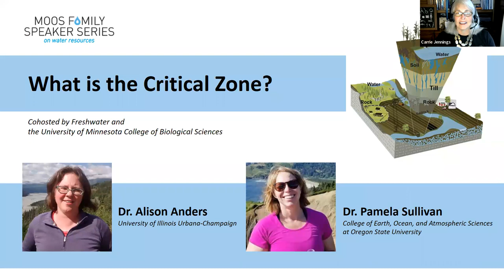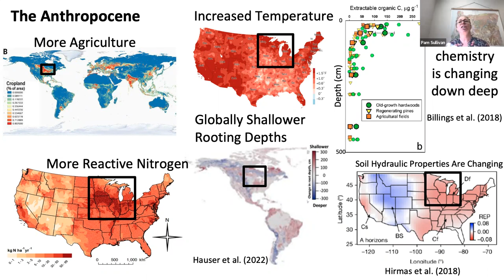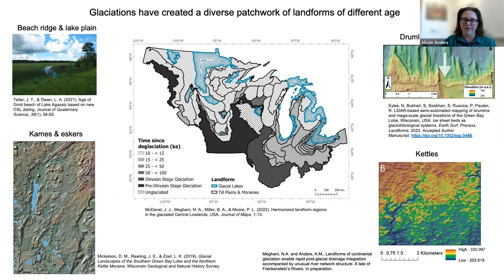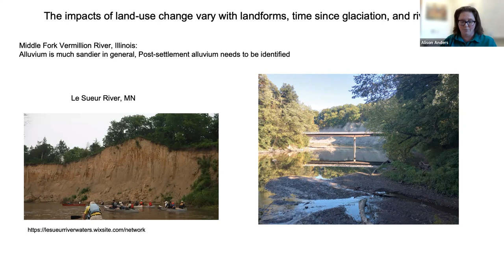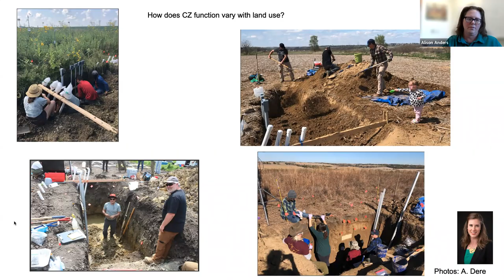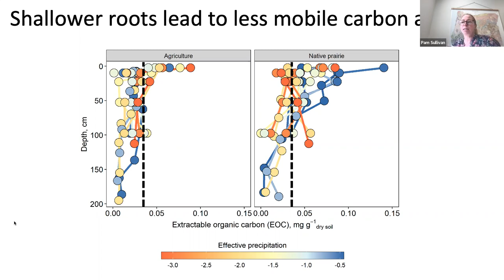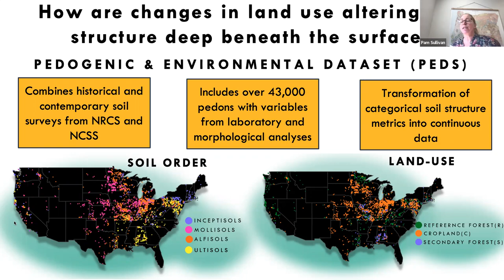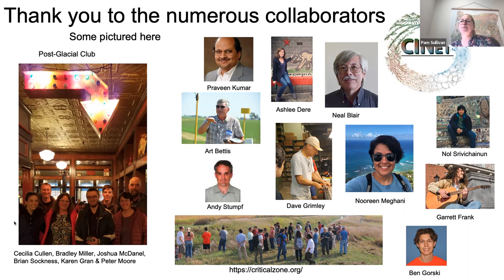Moos Family Speaker Series: What is the Critical Zone?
This is the first of two webinars framing Freshwater's current work, especially our focus on soil health and hydrology, by amplifying the study of the Critical Zone – the zone at Earth's land surface extending from the top of the vegetation canopy to the depths of groundwater. The critical zone supports terrestrial life through complex interactions between water, soil, rock, air, and life near Earth's surface, but humans have accelerated its erosion by 3 to nearly 10-fold in parts of Minnesota.

This webinar features two critical zone experts, Dr. Alison Anders and Dr. Pamela Sullivan, who help answer the questions, what is the critical zone and why is it so important?

Dr. Alison Anders, Univ. of Illinois Urbana-Champaign focuses on anthropogenic influences on landscape evolution. Her active areas of research include analysis of sediment sources and fluxes in agricultural landscapes in the Midwest where glacial geology and geomorphology form the template for the current state and future evolution of the CZ. She will highlight the importance of hot spots in the critical zone including the near surface, root zone and river corridors.

Dr. Pamela Sullivan, College of Earth, Ocean, and Atmospheric Sciences at Oregon State University. Pamela is an ecohydrologist who focuses on how groundwater storage and quality is affected by land cover and land use. Her work in Kansas grasslands and montane wetlands expands our understanding of processes across different biomes.

Thank you to our cohost the University of Minnesota College of Biological Sciences and our generous sponsors: Minnesota Board of Water and Soil Resources, Metropolitan Council, Minnesota Pollution Control Agency, and Minnesota Department of Natural Resources.